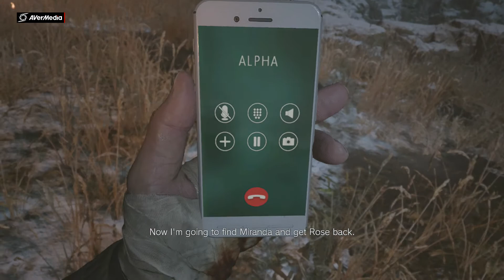Resident Evil Village Part23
Resident Evil Village  is a survival horror game developed and published by Capcom. A major installment in the Resident Evil series and a narrative sequel to 2017's Resident Evil 7: Biohazard, the game follows Ethan Winters, who, after a fateful encounter with Chris Redfield, finds himself in a village filled with mutant creatures in an effort to find his kidnapped daughter. While Village maintains the series' mainstay survival horror elements, the game adopts a more action-oriented gameplay style compared to its predecessor.
Initial release date: April 18, 2021
Developer: Capcom
Series: Resident Evil
Engine: RE Engine
Platforms: PlayStation 4, Xbox One, PlayStation 5, Xbox Series X and Series S, Google Stadia, Microsoft Windows